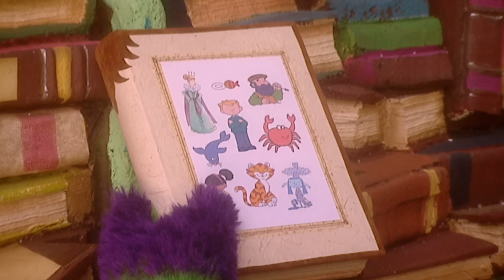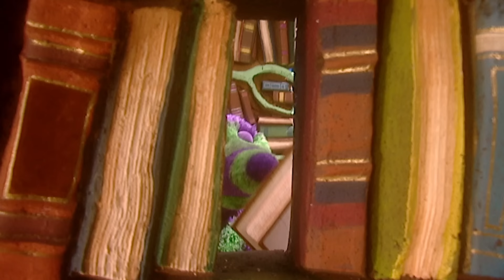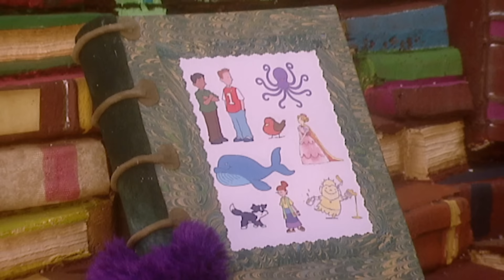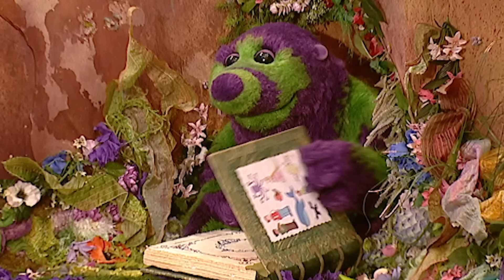Pom & Florrie Special! 💜 Day of the Girl Back-to-Back Full Episodes | The Fimbles Show for Kids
For Day of the Girl, let's watch some of Pom and Florrie's best episodes!

0:00 Zills
17:27 Wobbly Board
34:52 Stethoscope
52:18 Golden Coin
1:09:58 Sea Shell
1:27:18 Shadow
1:44:47 Cold Place